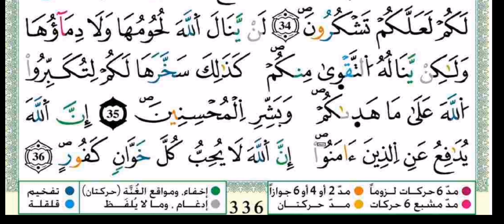قوله تعالي فكلوا منها وأطعموا القانع والمعتر